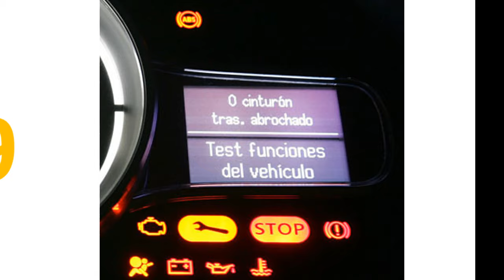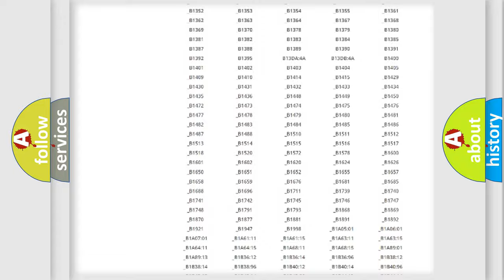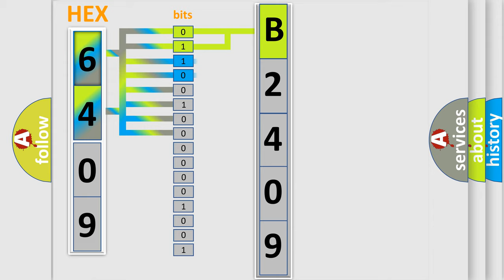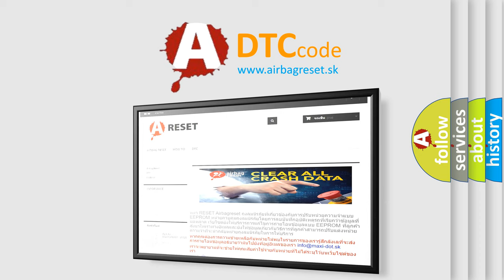DTC Mitsubishi B2409 Short Explanation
Contents:
0:21 Basic DTC analysis according to OBD2 protocol standard.
1:48 Insight into programming
2:58 A diagnostically understandable description of the Diagnostic Trouble Code
3:05 Basic error definition

Make:
Mitsubishi
Code:
B2409
Definition:
Lost Communication With Rollover Sensor
Description: